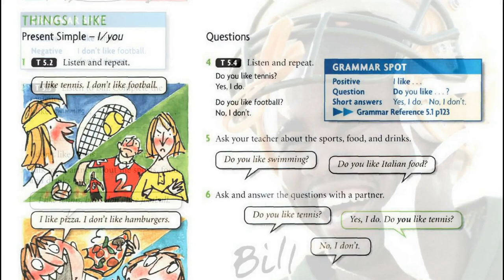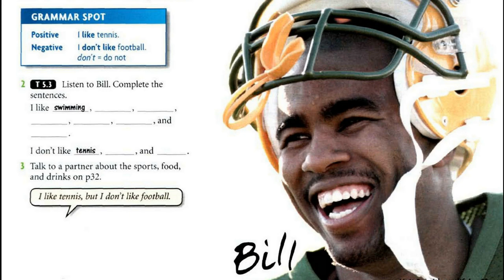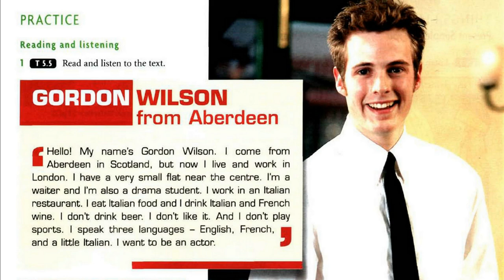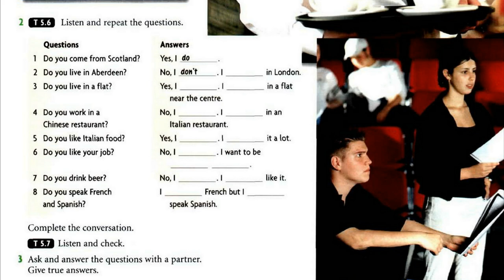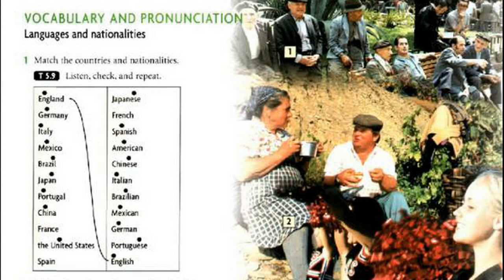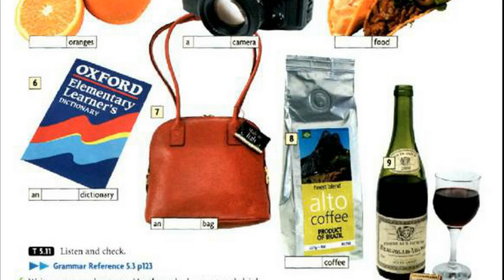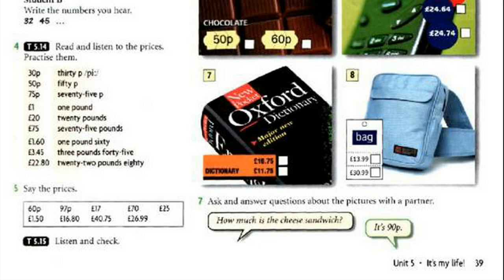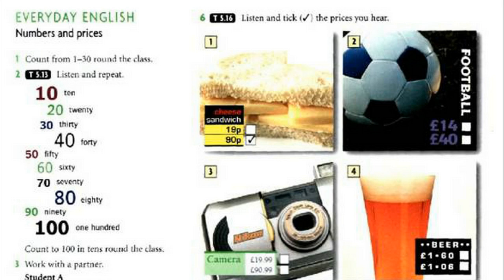New Headway, Beginner, Student's Book, It's My Life, Unit 5 Full, Luyen Nghe Tieng Anh